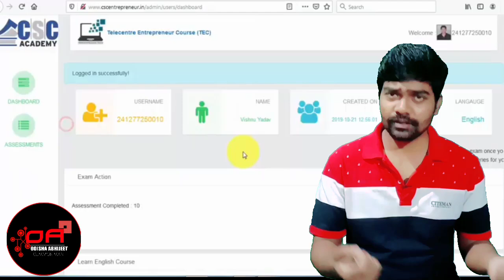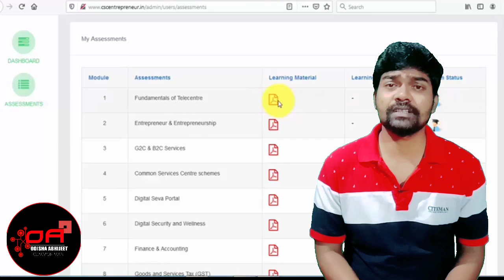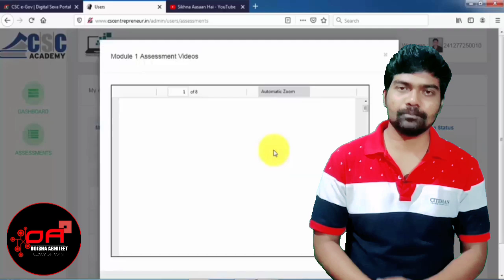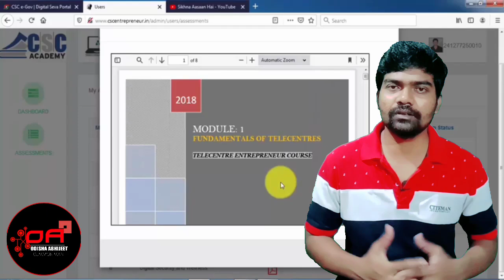କେମିତି ଦେବେ CSC Exam ସବୁଠୁ ସହଜ ଉପାୟରେ । Janaseva Kendra Odisha Registration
ଦର୍ଶକ ବନ୍ଧୁ ଆପଣ ବି ନେଇ ପାରନ୍ତି ସାଧାରଣ ଜନ ସେବା କେନ୍ଦ୍ର । Csc ରେ ଏକ ଛୋଟ ପରୀକ୍ଷା ନିଜର ଦେଇ , ନିଜ ଅଞ୍ଚଳ ରେ ସର୍ବସାଧାରଣ ବ୍ୟକ୍ତି ଙ୍କୁ ସରକାରୀ , ବେସରକାରୀ ସେବା ପ୍ରଦାନ କରନ୍ତୁ । କିଭଳି ଦେବେ ଆପଣ ପରୀକ୍ଷା ଭିଡିଓ ଟି ପୁରା ଦେଖନ୍ତୁ । ପସନ୍ଦ ନ ଆସିଲେ ଦେଖନ୍ତୁ ନାହିଁ ।

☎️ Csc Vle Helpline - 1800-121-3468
     (Call Working Hours Only)

📲 Csc Questions - 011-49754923 / 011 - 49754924

Cover Topic :
janaseva kendra odisha registration
csc registration 2021
jana seva kendra registration
csc registration 2021 odia
how to apply cscregistration 2021
how to csc registration 2021
how to apply janaseva kendra in odisha
new csc registration 2021
how to get csc id and password
odisha abhijeet
tec  registration in csc free
tec registration kaise karen
tec registration in odisha
odishaabhijeet